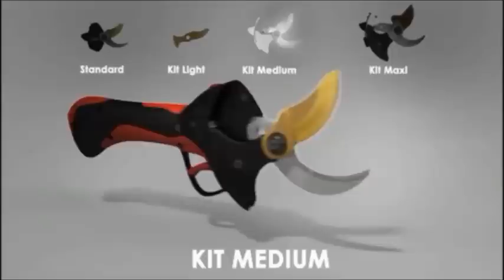FR - F 3010Kit Maxi ELECTROCOUP - Tutoriels - INFACO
Changement de kit sur ELECTROCOUP F3010
Envie de découvrir INFACO et ses produits ? 💻 Rendez-vous sur notre site web